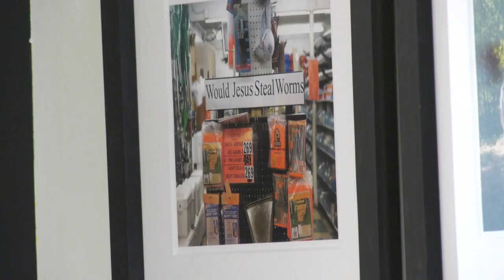IAC Artist Talk: Jerry Siegel “The Promise of Living/The Tender Land”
Troy University's International Arts Center (IAC) held a panel discussion on the topic of their exhibit, “The Promise of Living/The Tender Land,”. This exhibit combines portraiture of Southern artists and residents of Alabama’s Black Belt with Siegel’s street and landscape photography. The discussion features artists Jerry Siegel, and Richard McCabe, photography curator at the Ogden Museum of Southern Art. The discussion was moderated by Paul Barrett.

This program is funded, in part, by a grant from Alabama Humanities Alliance, a state affiliate of the National Endowment for the Humanities, along with South Arts in partnership with the National Endowment for the Arts.